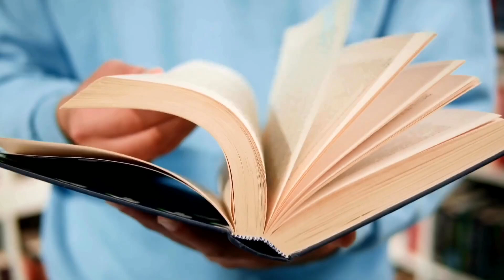Sartre for Beginners (What to read?)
Jean-Paul Sartre was a leading French philosopher of the 20th century, known for his contributions to existentialism and phenomenology. Born in Paris in 1905, Sartre emphasized the freedom and responsibility of the individual, famously stating that we are "condemned to be free." He had a notable relationship with fellow philosopher Simone de Beauvoir. Sartre's key works include L'Être et le Néant (Being and Nothingness), which explores existentialist themes, and La Nausée (Nausea), a novel depicting existential angst. His play Huis Clos (No Exit) is also significant, containing the famous line, "Hell is other people." For summer reading, La Nausée (Nausea) is recommended for its accessibility, while L'Être et le Néant (Being and Nothingness) offers a deeper philosophical challenge.